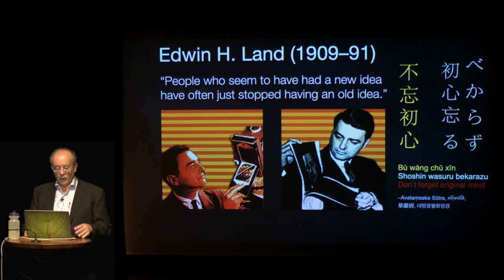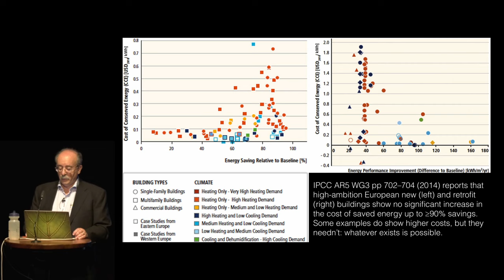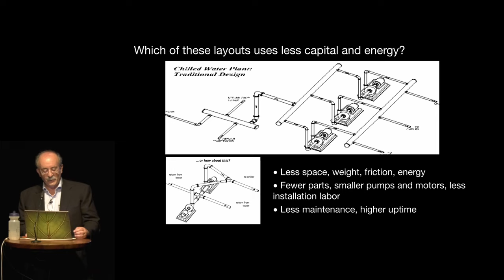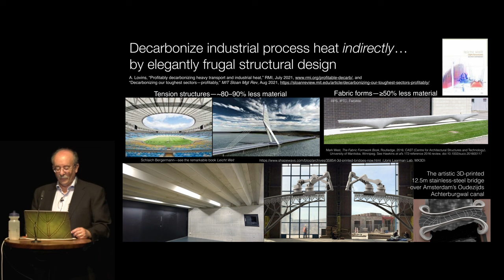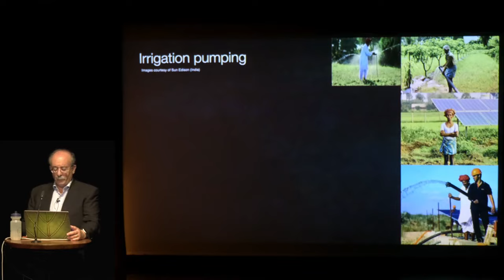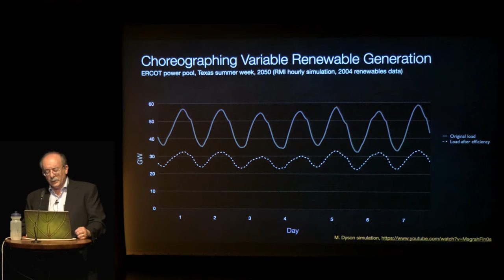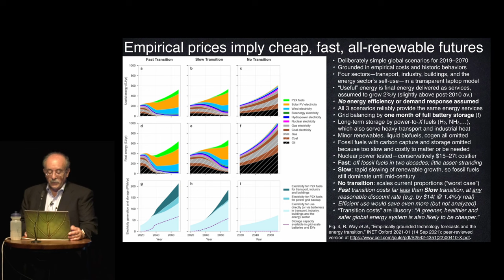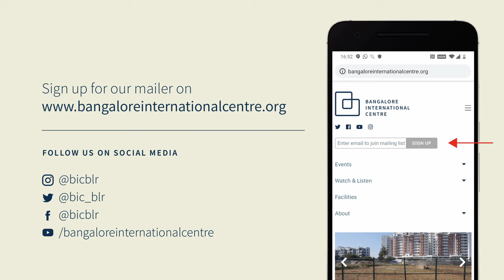Can We Innovate Our Way Out of the Climate Crisis?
The Girish Karnad Annual Memorial NIF Lecture by Amory Lovins followed by a conversation with Nandan Nilekani

India is making gratifying progress installing wind and solar power and launching grid and institutional improvements to harness them. These renewable sources are the cheapest new source of bulk power in India and nearly everywhere else, and India is often the low-price world leader. However, half the historic and at least half the prospective climate solution is on the demand side—using energy in a way that saves money—even before we count ‘integrative design’—a way to design buildings, vehicles, and factories as whole systems for multiple benefits.

Combining efficient use with new ways to integrate renewable supplies, keeping the grid reliable and resilient as it becomes renewable, can make India’s energy transition faster, easier, and less costly. That in turn can bring the security, economic, health, and environmental benefits of fossil-free energy to all India in our lifetimes. Whilst research will further expand our options, the whole energy space is already replete with remarkable innovations expanding rapidly. We already have enough technologies. What we need is more deployment and discernment, so we can scale the energy system we need, with speed, agility, equitiy, and humility.

In collaboration with: The New India Foundation